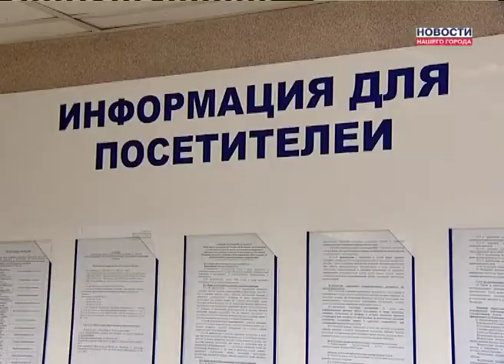Дежурная часть сообщает